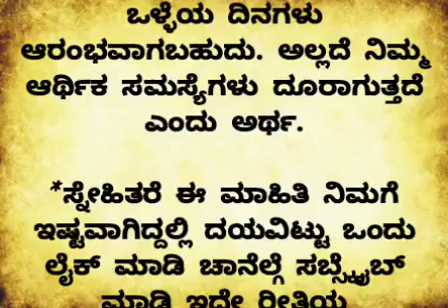useful information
ಕನಸಿನಲ್ಲಿ ಹಣ ಆಸ್ತಿ ಸಂಪತ್ತು ಕಂಡರೆ ಭವಿಷ್ಯದಲ್ಲಿ ಶ್ರೀಮಂತರಾಗುವ ಸೂಚನೆಯೇ ಸ್ವಪ್ನ ಶಾಸ್ತ್ರದ ಪ್ರಕಾರ ಉತ್ತಮ ಹೀಗಿದೆ